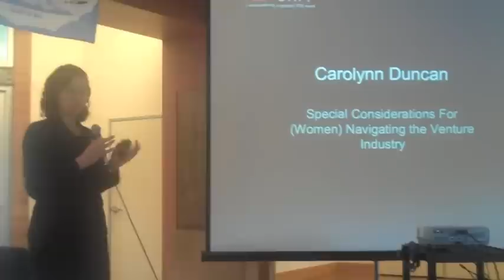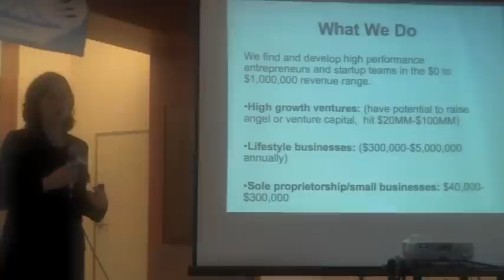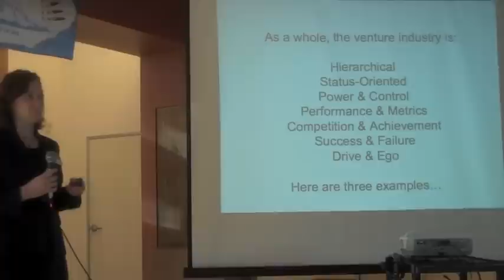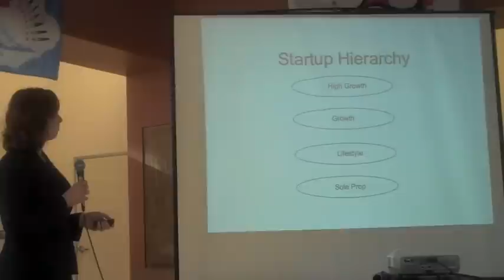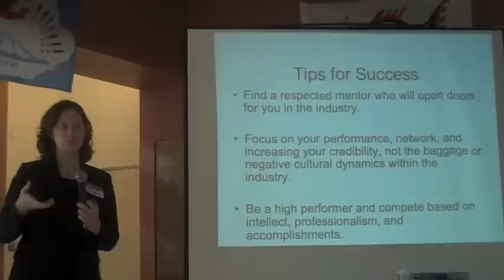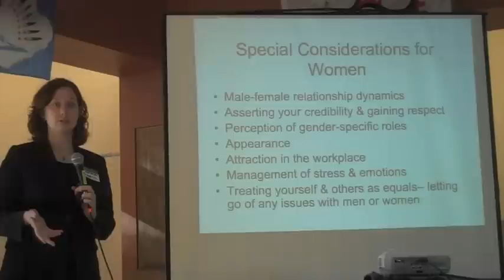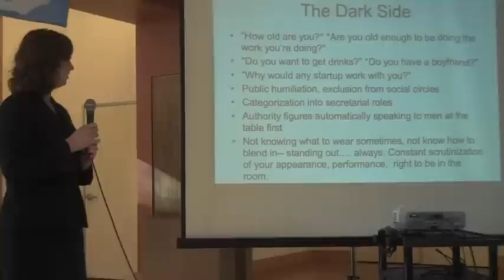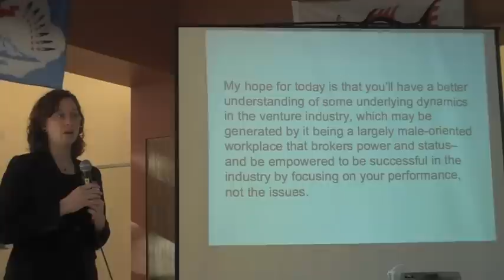TEDxCWPP Carolynn Duncan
Special Considerations for (Women) Navigating the Venture Industry